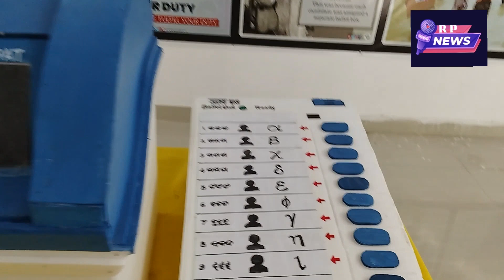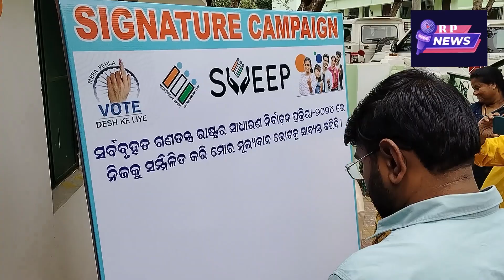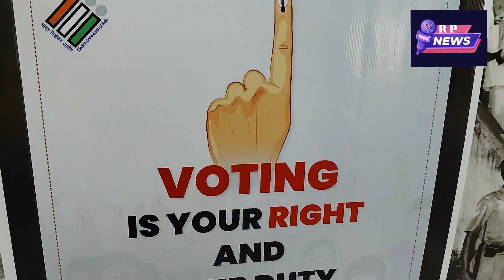ଗୁଣପୁର ସୂଚନା କେନ୍ଦ୍ର ପରିସରରେ ନିର୍ବାଚନ ପ୍ରଦର୍ଶନୀ ମେଳା ର ଶୁଭ ଉଦଘାଟନ କଲେ ରାୟଗଡ଼ା ଜିଲ୍ଲାପାଳ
ନିର୍ବାଚନ ପ୍ରଦର୍ଶନ କେନ୍ଦ୍ର ଲୋକାର୍ପିତ ।
ଗୁଣପୁର ତା:୧୧-୦୪-୨୦୨୪ରିଖ ଦିନ ଗୁଣପୁର ସୂଚନା କେନ୍ଦ୍ର ଓ ପାଠାଗାର ପରିସରରେ ନିର୍ବାଚନ ପ୍ରଦର୍ଶନ କେନ୍ଦ୍ର ଲୋକାର୍ପିତ ହୋଇ ଯାଇଛି । ରାୟଗଡ ଜିଲ୍ଲାପାଳ ମନୋଜ ସତ୍ୟବାନ ମହାଜନ ମୁଖ୍ୟ ଅତିଥି ଭାବେ ଯୋଗ ଦେଇଥିଲେ ଓ ଅନ୍ବେଷ। ହଷ୍ଟେଲ ଛାତ୍ରଙ୍କ ଦ୍ୱାରା ଫିତା କାଟି ପ୍ରଦର୍ଶନ କେନ୍ଦ୍ରର ଲୋକାର୍ପଣ କରିଥିଲେ । ଗୁଣପୁର ଉପ ଜିଲ୍ଲାପାଳ କୀରଣ ଦୀପ କୌର ସାହୋତା ସମ୍ମାନୀତ ଅତିଥି ଭାବେ ଯୋଗ ଦେଇଥିଲେ । ଭାରତ ନିର୍ବାଚନ କମିଶନଙ୍କ ନିର୍ଦ୍ଦେଶକ୍ରମେ ଓ ମୁଖ୍ୟ ନିର୍ବାଚନ ଅଧିକାରୀ, ଓଡ଼ିଶାଙ୍କ ପ୍ରତ୍ସାହନ କ୍ରମେ ରାୟଗଡ ଜିଲ୍ଲା ପାଇଁ ଆୟୋଜିତ ପ୍ରଦର୍ଶନ କେନ୍ଦ୍ର ଗୁଣପୁର ଉପ ଜିଲ୍ଲାପାଳଙ୍କ ତତ୍ୱବୋଧନରେ ଏହି କେନ୍ଦ୍ର ଲୋକାର୍ପିତ ହୋଇ ଯାଇଛି । ଭାରତ ସ୍ୱାଧୀନ ହେବା ପରଠାରୁ ହେଉଥିବା ସମସ୍ତ ନିର୍ବାଚନ କିପରି ପରିଚାଳିତ ହେଉଥିଲା ସେହି ବିଷୟ ପ୍ରଦର୍ଶନୀରର ସ୍ଥାନ ପାଇଛି । ସେଲଫି ପଇଣ୍ଟ, ସମୂହ ଦସ୍ତଖତ ବୋର୍ଡ, ଆଦିବାସୀ କୁଡ଼ିଆ ସହ ବ୍ୟବହୃତ ହେଉଥିବା ବେଲଟ ବକ୍ସ, ଲଣ୍ଠନ, ଜଉ, ଇଭିଏମ, ଭିଭିପ୍ୟାଟ ଆଦି ପ୍ରଦର୍ଶନୀରେ ସ୍ଥାନ ପାଇଛି । ଶତ ପ୍ରତିଶତ ଭୋଟଦାନ, ପୋଷ୍ଟାଲ ବ୍ୟାଲଟ ଆଦି ଉପରେ ଗୁରୁତ୍ୱ ଦେଇ ଏହି ପ୍ରଦର୍ଶନୀର ଆୟୋଜନ ବୋଲି ଜିଲ୍ଲାପାଳ ମତବ୍ୟକ୍ତ କରିଥିଲେ । ଆଜିର ଏହି କାର୍ଯ୍ୟକ୍ରମରେ ଡେପୁଟି କଲେକ୍ଟର ମଧୁସୂଦନ ମାଝୀ, ସହକାରୀ ଜିଲ୍ଲାପାଳସତ୍ୟଜିତ ନାୟକ, ବିପିନ ଚନ୍ଦ୍ର ନାୟକ, ଗୋଷ୍ଠୀ ଉନ୍ନୟନ ଅଧିକାରୀ ଶୁଭ୍ରାଂଜଳି ପ୍ରଧାନ, ତହସିଲଦାର ଲୀଳାବତୀ ଆଚାର୍ଜି, ଅତିରିକ୍ତ ତହସିଲଦାର ଅଂଶୁମାନ ପରିଡା, ସାମାଜିକ ସୁରକ୍ଷା ଅଧିକାଟି ଏଲ ସନ୍ତୋଷ, ମଙ୍ଗଳ ଅଧିକାରୀ ସୁରଜ ନାୟକ, ଲୋକ ସମ୍ପର୍କ ଅଧିକାରୀ ଧନଞ୍ଜୟ ବେହେରା ପ୍ରମୁଖ ଯୋଗଦେଇଥିଲେ ।